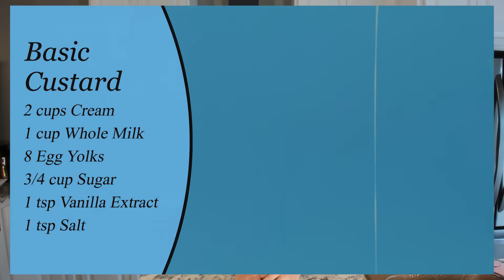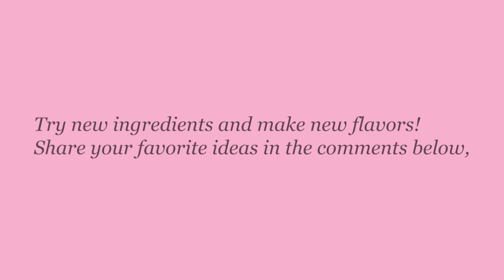Making Homemade Ice Cream | Chemists in the Kitchen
What's better on a hot summer day than ice cream? Nothing! In this episode of Chemists in the Kitchen Adrian and Robin are joined by Victoria (owner of Ice Cream Jubilee in Washington, DC) to learn all about the chemistry behind homemade ice cream and to try their hand at making one of Ice Cream Jubilee's most popular flavors - banana bourbon caramel.

Share your favorite flavors in the comments below. Use the hashtags sharescience​ and chemistsinthekitchen​ to share your recipe with others. Find someone else’s, give it a try, and let them know!

About the Chemists:

Adrian P. Defante is a senior scientist at Hollister Incorporated where he works to develop medical products that adhere to the skin.

Robin Mays is a chemical engineer with a research background in silicone rubbers, but who’s dabbled in manufacturing, operations research, editing, and science outreach.

Victoria Lai is the owner of Ice Cream Jubilee in Washington, DC.

Recipes!

Ice Cream Custard Base

2 cups Heavy Cream
1 cup Whole Milk
2/3 cup White Sugar
4 Egg Yolks
1/8 tsp Salt

1. Whisk egg yolks with sugar until fully incorporated, thick and light yellow, to "ribbon" stage.
2. Combine cream, milk, and salt in a small pot. Heat to a simmer, stirring often, for about 5
minutes, then remove from heat.
3. Whisking the yolks constantly, slowly pour about a quarter of the hot cream into the yolk mixture until the liquids are combined and the egg yolks are warmed. Pour the warm egg mixture back into the pot with the cream and whisk to combine.
4. Return pot to medium-low heat and gently cook until mixture reaches 170º, stirring often.
It should thinly coat your spatula, and you can draw a line through the custard with your finger.
5. Strain liquid custard through a fine-mesh sieve into a bowl.
6. Cover custard with cling film, then refrigerate 4 hours or overnight to chill.

Salted Caramel Sauce

6 T Butter
3/4 cup White Sugar
1 cup Heavy Cream (room temperature)
1/2 tsp Vanilla Extract
1 tsp, or to taste Sea Salt or Kosher Salt

1. On medium heat, melt butter and sugar together in a saucepan. The taller the sides, the better.
2. Cook butter and sugar together, stirring often. The sugar should start to brown and thicken. Once the sugar is deep golden brown, almost mahogany, pull it off the heat. The mixture should smell a little smoky but not bitter or burnt.
3. Carefully add the heavy cream and keep whisking. The mixture will bubble right when the cream is added, so stand back! Keep stirring until it's uniform in color and any lumps are gone.
4. Add the vanilla and sea salt, and whisk to combine.
5. Let the mixture cool down to room temperature, then you can transfer it to a tupperware or jar. The caramel sauce should stay good in the fridge up to two weeks.

Banana Bourbon Caramel Ice Cream

3 cups Ice Cream Base Mixture
3/4 cup (approx. 1 large ripe banana) Very Ripe Bananas
1/2 tsp Pie Spice (or cinnamon, nutmeg, and clove in a 3:1:1 ratio)
1 1/2 T Bourbon (Jim Beam or similar)
1/4 cup or to taste Salted Caramel Sauce

1. Puree banana in blender or with immersion blender in a high-sided mixing bowl.
If you like ice cream with texture, you could instead mash the banana with a fork until smooth.
2. Measure out spices and whiskey into mixing bowl and whisk to combine.
3. Measure in cream and whisk to combine.
4. Pour cream mixture into your ice cream machine. Churn according to machine instructions.
5. Extract into an air-tight tupperware and gently fold in salted caramel sauce.
6. Freeze overnight for "hard scoop" ice cream. To prevent freezer burn, you can push cling film gently against the surface of the ice cream. Ice cream can also be served immediately for a soft serve texture.